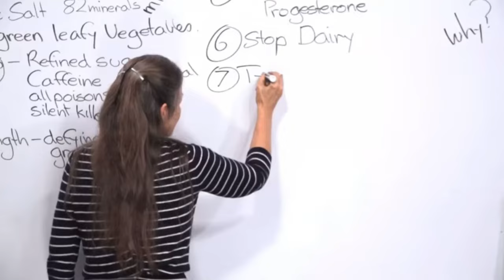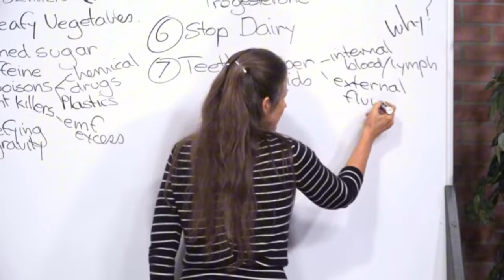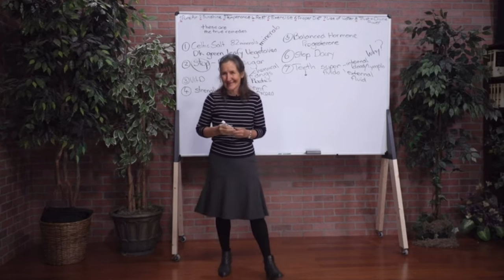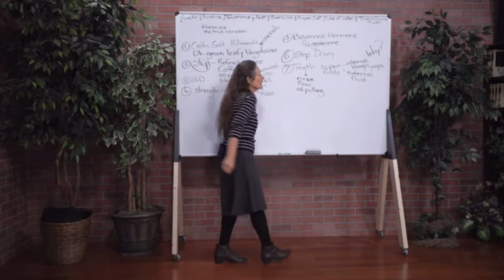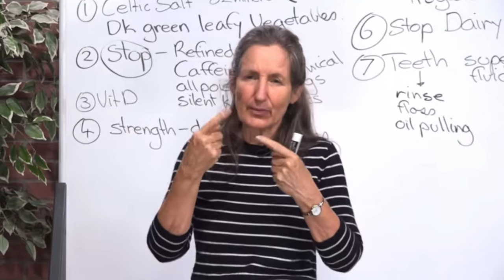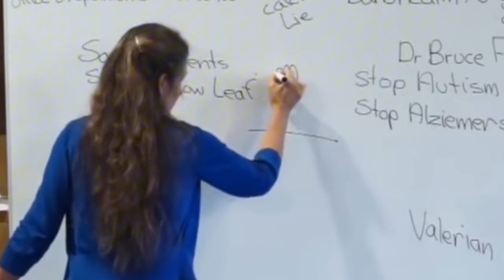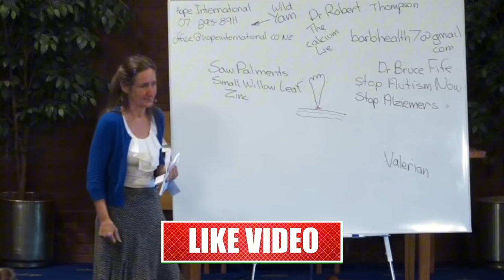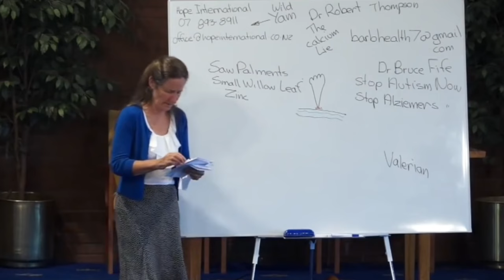🦷 Dentists Don't Want YOU To Know! Barbara O'Neill Exposes ROOT CANAL Dangers & Teeth Grinding 😱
Watch @ 1:25 speed if you have little time.

Barbara O'Neill's Books & Goodies:
Second Chance by Barbara O'Neill
Self Heal by Design by Barbara O'Neill
The Castor Oil Complete Collection
Castor Oil USDA Certified Organic, 100% Pure, Cold Pressed, Hexane Free. Boost Hair Growth for Thicker, Fuller Hair, Lashes & Eyebrows.

Are you unknowingly putting your dental health at risk? 😨 In this eye-opening video, renowned natural health advocate Barbara O'Neill delves deep into the hidden dangers of root canals and teeth grinding—topics that many dentists would prefer you not know about! If you've ever had a root canal or struggle with grinding your teeth at night, this is information you can't afford to miss.

Barbara O'Neill, an expert in holistic health and natural remedies, exposes the often-overlooked risks associated with common dental procedures and habits that can affect your long-term health. Root canals, a procedure many have undergone without a second thought, could be silently impacting your overall well-being. And what about bruxism—the medical term for teeth grinding? Is it just a pesky habit, or could it be a sign of something more serious?

A root canal is a dental procedure used to treat an infected or damaged tooth by removing the pulp (the nerve and blood supply inside the tooth) and sealing the space. While this may sound like a standard solution for saving your tooth, many experts in holistic health, like Barbara O'Neill, warn that root canals can harbor dangerous bacteria. Because the tooth is no longer "alive" after a root canal, it becomes a potential breeding ground for anaerobic bacteria, which can escape into the bloodstream and contribute to systemic health issues such as heart disease, autoimmune disorders, and chronic fatigue.

🔍 Did You Know? Studies have shown that root canal-treated teeth can harbor harmful microorganisms that produce toxins. These toxins can affect not only your mouth but your entire body! Barbara O'Neill goes in-depth, revealing the science behind why root canals could be silently compromising your immune system.

Barbara O'Neill’s insights in this video are a must-watch for anyone looking to take control of their oral health naturally. Understanding the potential dangers of root canals and teeth grinding can help you make informed decisions that benefit your overall well-being. Don’t wait until it’s too late—learn how to prevent these common dental issues from turning into long-term health problems.